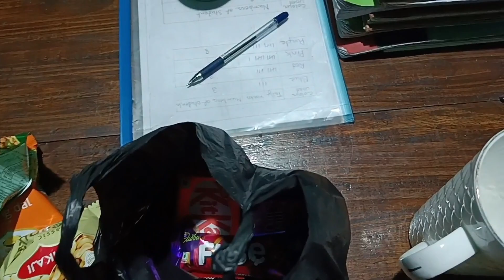ৰাতি 11বজাত বেটাক অকলে এৰি থৈ গলো🥹। ৰাতিপুৱা তাক দেখি এক বুজাব নোৱাৰা অনুভৱ।🥹🤦🏻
saraswatiupadhyay pradhan।